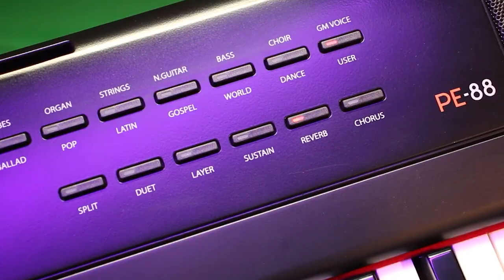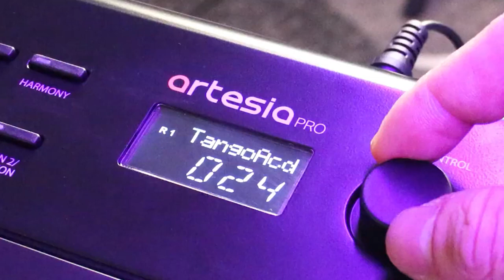Artesia PE88 || Cây Piano điện quốc dân đã về với Gò Vấp!!!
Artesia_ PE-88
Artesia PE-88 có hơn 130 âm thanh và âm sắc được tích hợp để đảm bảo rằng bạn sẽ không có nhiều lựa chọn khi tạo! Chọn từ các âm thanh khác nhau, từ đại dương cầm âm thanh nổi cổ điển đến các loại organ, synths và string.